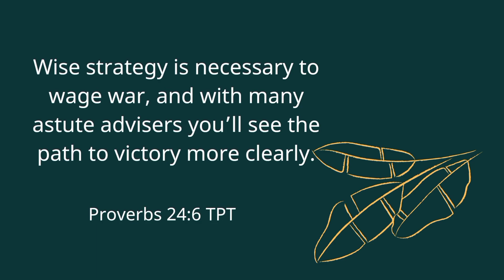The Signs Of an UNHEALTHY Relationship / ABUSIVE Relationships / JENNIFER AGUNBIADE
How do you know it's an abusive relationship? what do you do when you spot the signals??